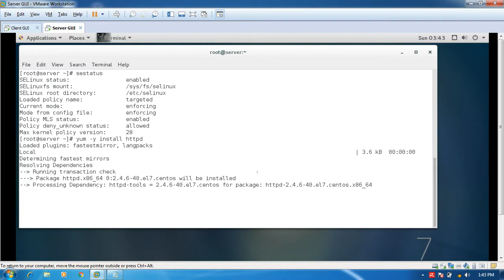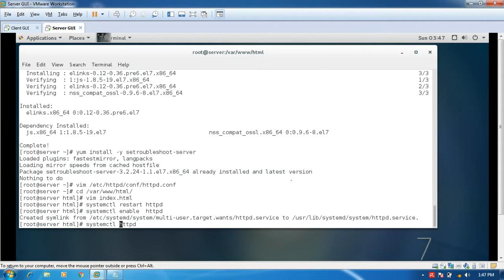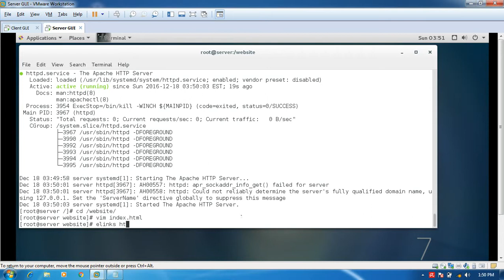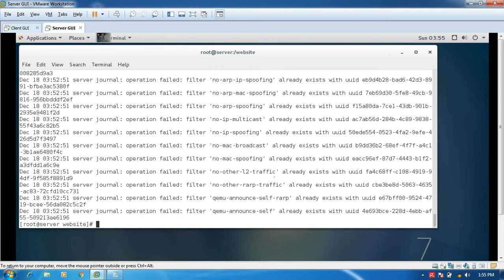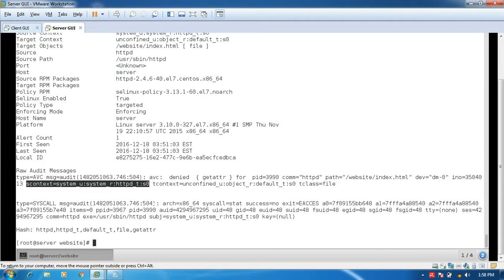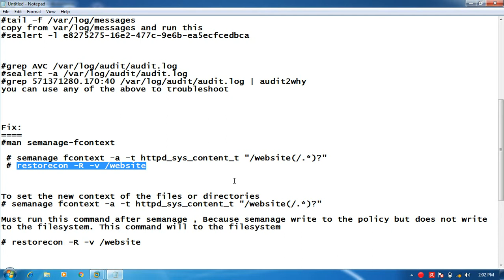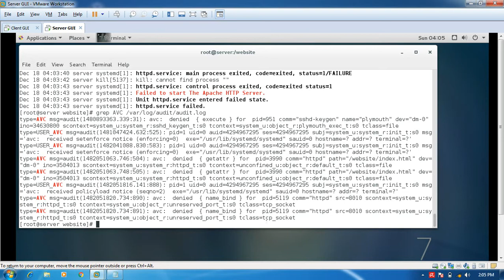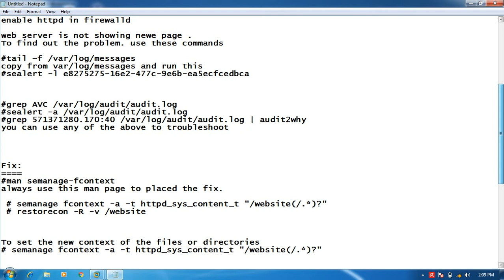RHEL 7 Diagnose and address routine SELinux policy violations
This video covers following  topics of RHCSA Series:

Topics Covered:
Diagnose and address routine SELinux policy violations